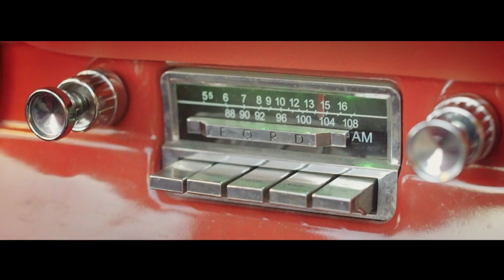Kelly Padrick - H E A V E N L Y R I D E - Official Music Video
A sun-soaked frolic in 60’s California surf, with classic guitar riffs and sunshiney vocals, to take you down a winding sonic highway.

Song written by Kelly Padrick and Nancy Hess

Video written, produced, directed and edited by Patricia Chica

Starring Kelly Padrick and Dario Barbuto

Associate Producer: Lucy Macedo.

Director of Photography: Sergio Crego.

Makeup by Amira Aranda and Oksana Volkosimani.

Hair Styling by Kimberly Shawn Geier.

Behind-the-Scenes Video and Photos by Camille Fadl.

Color Correction: Cyril Perrot-Botella of Cyclope Photography

Logo by Amira Faradj

Voice-Over: Kamal John Iskander